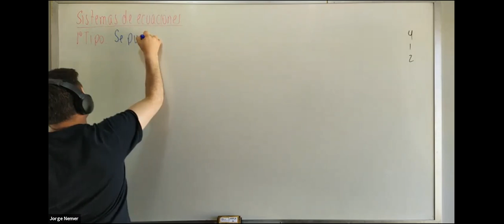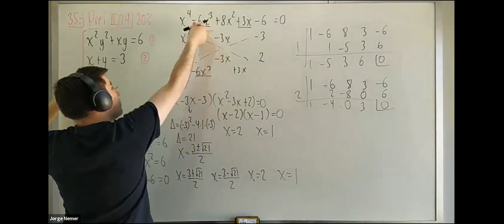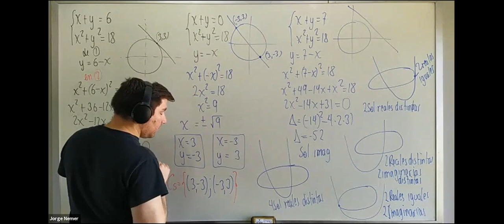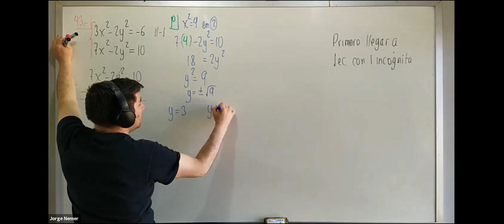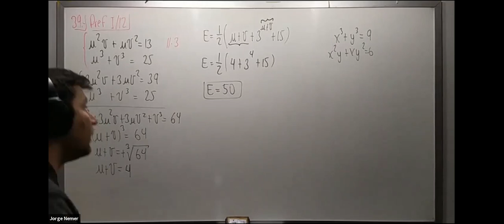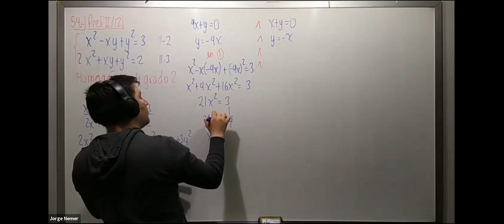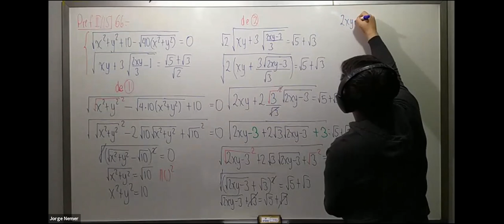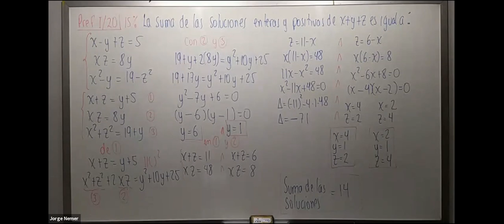8 sistemas de ecuaciones TT